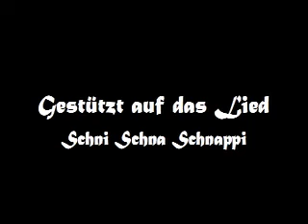Schnappi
Music video played and created by Sven-und-Ingo based on the amazing song Schni Schna Schanppi.